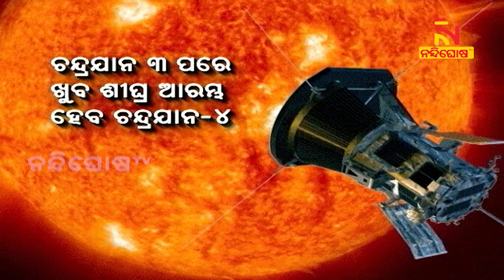ମିଶନ ମୁନ୍ ସଫଳ ପରେ ଏବେ ଲ୍ୟାଣ୍ଡର ଓ ପ୍ରଜ୍ଞାନର ଭୂମିକା ଉପରେ ନଜର| NandighoshaTV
ମୁନ ମିଶନ ସଫଳ ପରେ ଆକ୍ଟିଭ ମୋଡରେ ଲ୍ୟାଣ୍ଡର ବିକ୍ରମ ଓ ରୋଭର ପ୍ରଜ୍ଞାନ । ଚନ୍ଦ୍ରପୃଷ୍ଠରେ ରାଜା ସାଜିଛି ପ୍ରଜ୍ଞାନ । ସାଉଁଟୁଛି ଚନ୍ଦ୍ର ସମ୍ପର୍କରେ ଜ୍ଞାନ । ଆସନ୍ତା ୧୪ ଦିନ ଲାଗି ୬ଚକିଆ ବିଶିଷ୍ଟ ରୋଭର ଚନ୍ଦ୍ରପୃଷ୍ଠର ଗବେଷଣା କରିବ

* DishTV Channel No: 1367
* Airtel Digital TV Channel No: 611
* TATASky Channel No: 1779
* hathw@y Channel No: 731
* Ortel Channel No: 707
* Videocon d2h Channel No: 840
* SITI Channel No: 17 & 458
* GTPL Channel No: 719
* SUN Direct Channel No: 667
* Asianet Channel No: 219